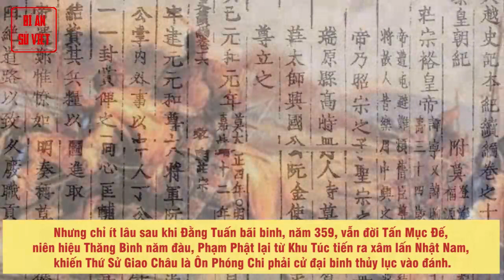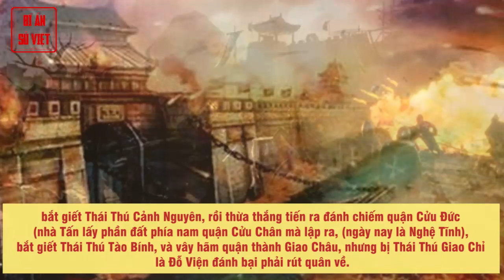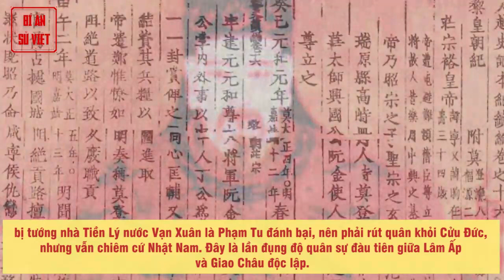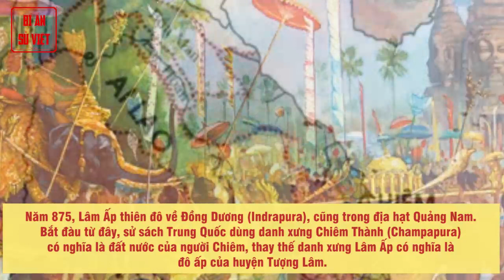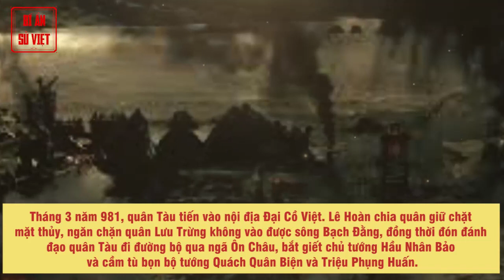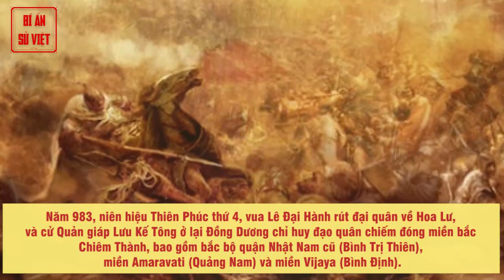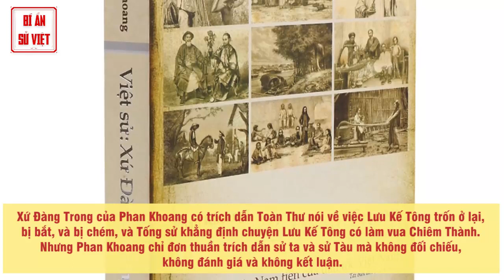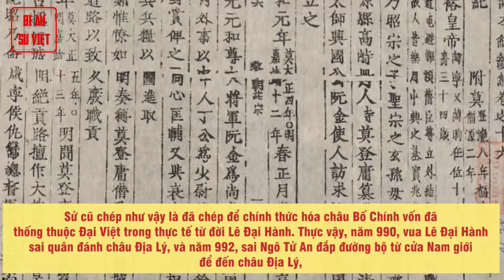Tống Sử Tiết Lộ Chuyện Người Việt Làm Vua Chiêm Thành Và Sự Thật Về Những Cuộc Chiến Việt - Chiêm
Chuyện ít người biết về một người Việt làm vua Chiêm Thành.

Chuyện xẩy ra vào đời vua Lê Đại Hành, cuối thế kỷ thứ 10, lúc nền tự chủ của Đại Cồ Việt còn đang ở giai đoạn củng cố để tự khẳng định, còn Chiêm Thành thì đã là một quốc gia độc lập gần 800 năm nay, và đang ở vào thời kỳ cực thịnh.

► Đón xem những clip mới nhất bằng cách đăng ký:
► MỘT SỐ SERIES VIDEO HỮU ÍCH VỚI BẠN